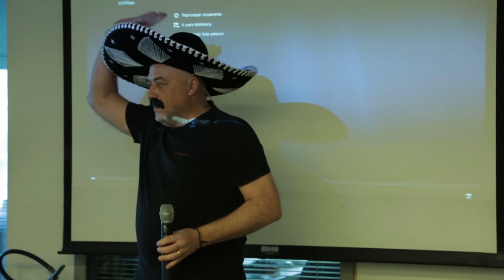Karaoke do Nego do Borel na Sony Music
Agora o Nego do Borel faz parte do cast da Sony Music e ele veio a gravadora para cantar o sucesso "Não Me Deixe Sozinho".